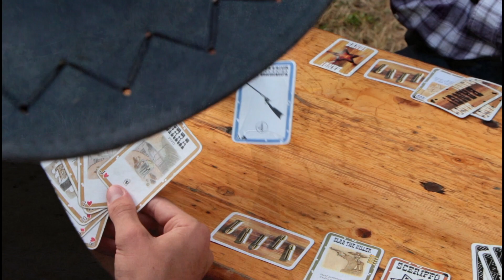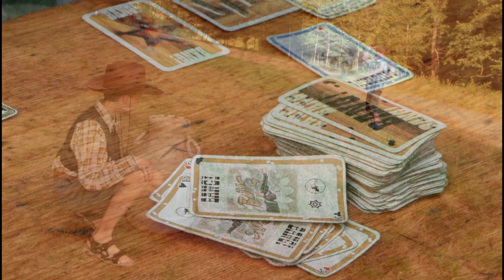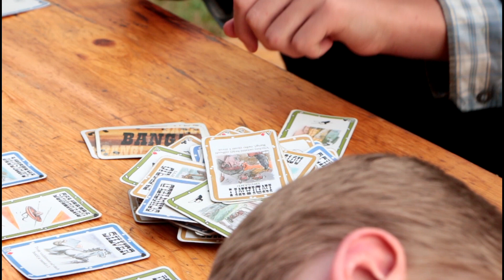Tábor odpadlíků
Scénku z divokého západu na motivy hry BANG! sehráli kluci z 90.smečky vlčat 16.střediska DUHA